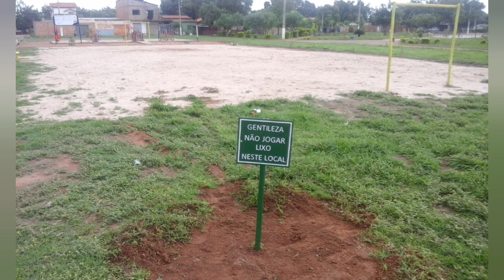Ideias incríveis Para sítios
MEU NOME E NILTON LUNA MORO NO PROJETO JAÍBA CONSIDERADO O MAIOR PROJETO DE IRRIGAÇÃO DA AMERICA LATINA, SOU CASADO TENHO 02 FILHAS MANÚ E ELOÁ , MORO AQUI DESDE O ANO DE 1988 QUANDO MEU PAI GANHOU UM TERRENO DE 5 HECTARES DO GOVERNO, VI O PROJETO JAIBA SE TRANSFORMA AO LONGO DOS ANOS.

ENDEREÇO PARA RECEBIDOS:
RUA PRESIDENTE VARGAS
BAIRRO CENTRO  Nº 97
CIDADE JAIBA MG
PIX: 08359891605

VIDEOS RELACIONADOS AO DIA A DIA DE VARIOS SEGUIMENTOS DA ROÇA.
GANHAR DINHEIRO NO SITIO
COMO GANHAR DINHEIRO COM SITIO PEQUENO
ATIVIDADES LUCRATIVAS NO SITIO
CRIAÇÃO DE GALINHA CAIPIRA
RAÇÃO PARA GALINHA
DE ONDE VEM A AGUA DOS SITIO NO PROJETO JAIBA
PROJETO JAIBA
PROJETO JAIBA MG
HECTARE DE TERRA
TERRA IRRIGADA
Aqui na Roça
aqui na roça
PROJETO JAIBA
JAIBA MG
O MAIOR PROJETO DE IRRIGAÇÃO
O MAIOR PRODUTOR DE BANANA
SITIO IRRIGADO
ROÇA IRRIGADA
CANAL DE IRRIGAÇÃO
TERRAS IRRIGADAS
VIDA NO SITIO
PREÇO DA HECTARE DE TERRA
PREÇO DO SITIO
SITIO DO 0
PREÇO DAS TERRAS
PRODUÇÃO DE BANANA
CANAL DE IRRIGAÇÃO
NILTON LUNA AQUI NA ROÇA
COMO LIMPAR UM PORCO RAPIDO USANDO ENXADA